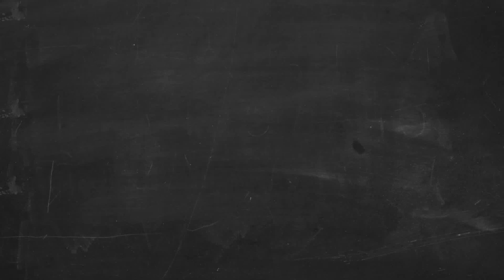Les trucs à la Chris : Mon nouveau générique - Les vidéos sans nom - Episode 13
Chris ayant demandé du moins sur Facebook aux amateurs de faire son nouveau générique pour qu'il soit plus pro, voici ma version du générique que j'ai proposé. Mais malheureusement ... c'est trop tard. :-(